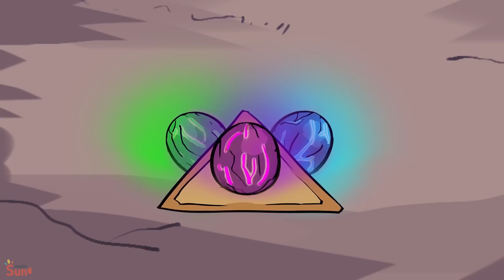CHOO CHOO CHARLES ORIGIN STORY - Rainbow Friends Animation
This video is a fan story about the origins of Choo Choo Charles.